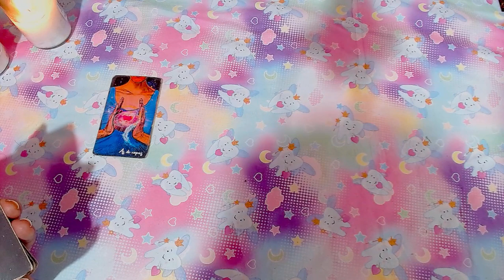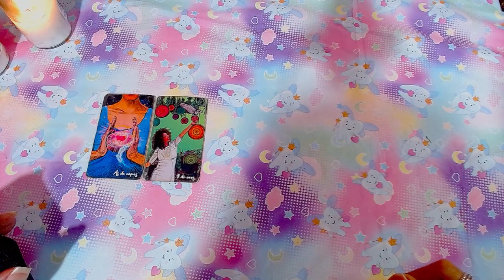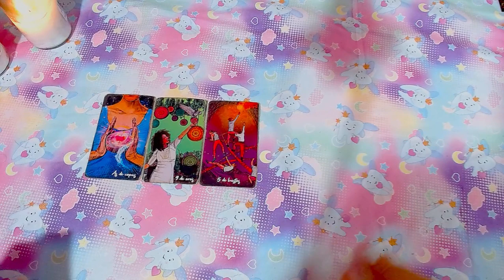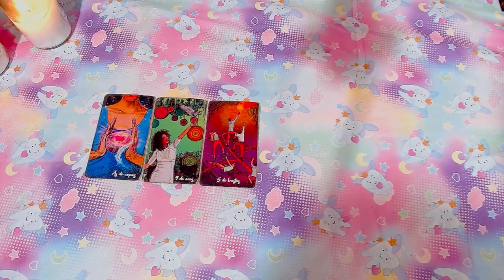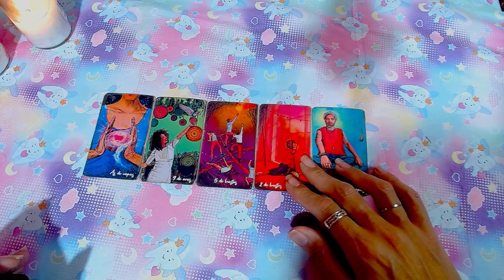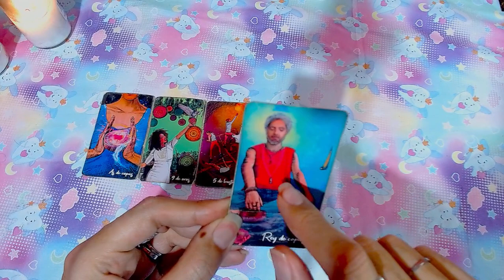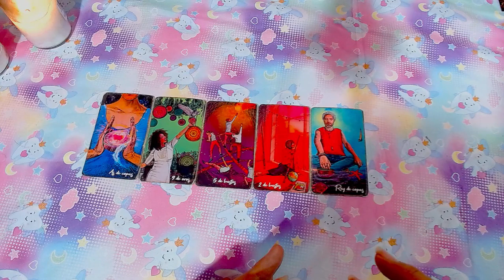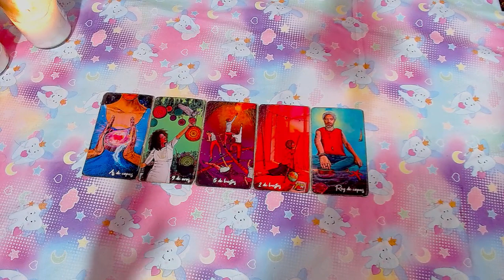TAURO♉"ATREVETE A FLUIR"- 16 AL 31 DE MARZO DEL 2024